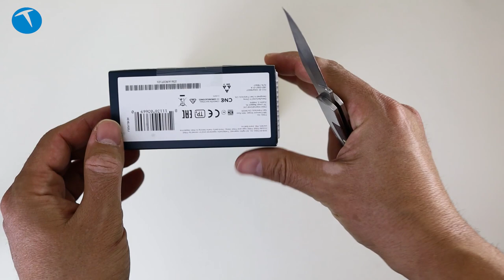Akılı saatin babası: Fitbit Versa 2 kutudan çıkıyor!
Akıllı saatleri ilk geliştiren marka olan Fitbit'in Versa 2 modelini kutusundan çıkarıp kurulumunu yapıyoruz.  Akıllı saatler son yıllarda popüler olsa da bu alandaki ilk seri üretim modelleri Fitbit üretmiştir. Uzun yıllardır bu alanda çalışmaları bulunan markanın en yeni modeli olan Fitbit Versa 2 test merkezimize geldi ve kutusundan çıkarıp genel özelliklerine göz atıyoruz.

Bütünleşik olarak Amazon Alexa desteği ile gelen akıllı saat 7/24  kalp ritmi takibi, uyku takibi, uygulama yükleme ve şık tasarımı ile dikkat çeken bir model. Kutusundan şarj aksesuarı ve uzun kayış çıkan akıllı saatin kurulumu da uzun sürmüyor. Cep telefonuyla Bluetooth bağlantısı ve Fitbit uygulaması üzerinden bağlanan akıllı saat 4 güne kadar süren (bazı yerlerde 6 gün bilgisi de yer alıyor) bir pil ömrüne sahip.

Sürekli Ekran Açık özelliği de bulunan akıllı saat kablosuz kulaklıklara da bağlanabiliyor. Bu sayede üzerindeki müzikleri bu kulaklıklar yardımı ile ⁪dinletebilen Fitbit Versa 2 aynı zamanda NFC özelliği ile geliyor. Bu özellik sayesinde ülkemizde aktif olmasa da Fitbit Pay özelliğini kullanabiliyorsunuz. Akıllı saatin ekranı ise her bir kenarı 0.987 inç büyüklüğünde bir kareden oluşuyor.

Hem Android hem iOS uyumlu olan Fitbit  uygulaması saatin ayarlarının yapılması ve kurulumu için yeterli oluyor. 50 metreye kadar su geçirmeyen akıllı saat benzerlerinde olduğu gibi kadran değiştirme özelliği ile donatılmış.

Amazon Alexa desteği
7/24 Nabız kontrolü
Uyku takibi
Spotify kontrolü
6 güne varan pil ömrü
Popüler uygulamalar
50 metreye kadar su geçirmeme
NFC özelliği
Li-Polimer pil
Bluetooth 4.0 özelliği
15'den fazla temel egzersiz modu
Kadranı değiştirme özelliği
1699 TL